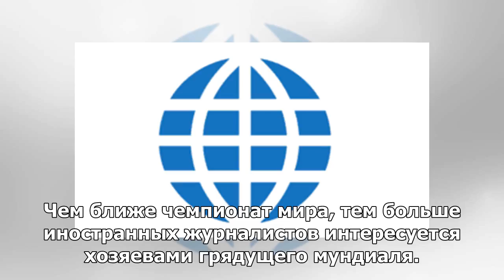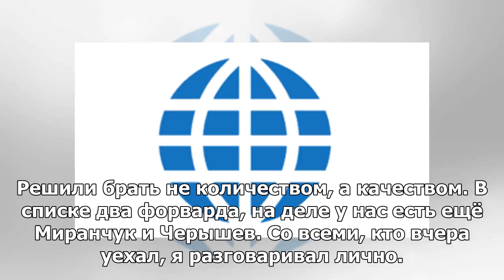Визит Мутко и прогнозы Черчесова: сборная России завершила подготовку к матчу с Турцией